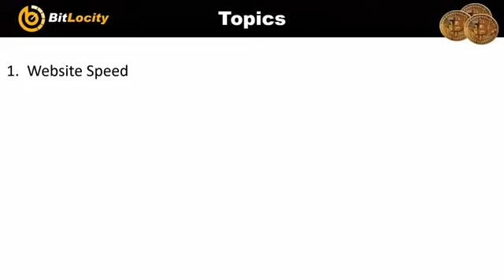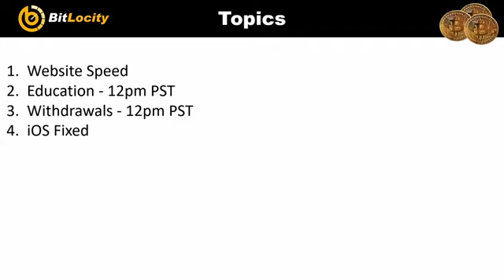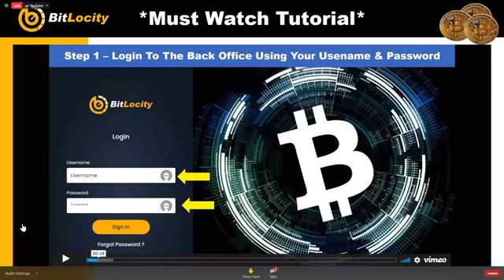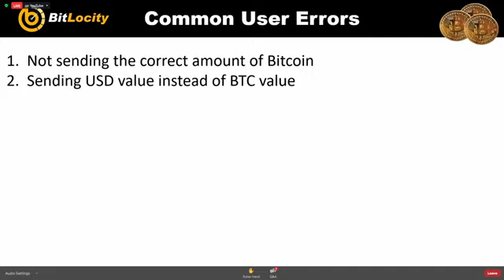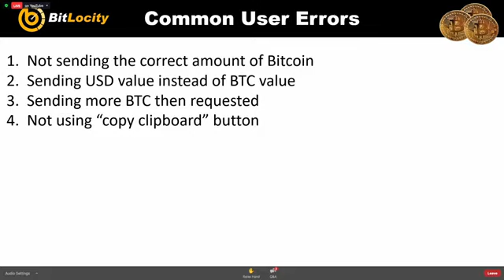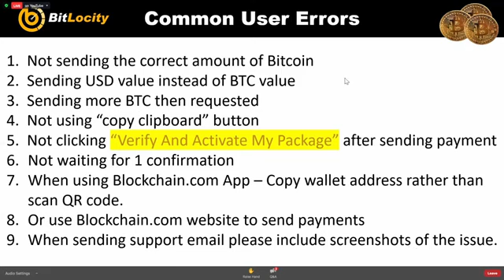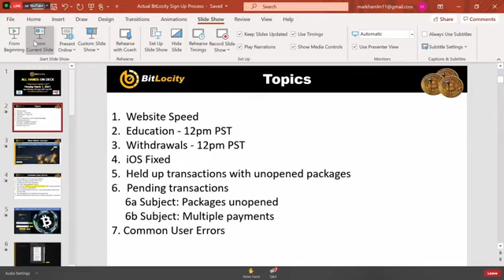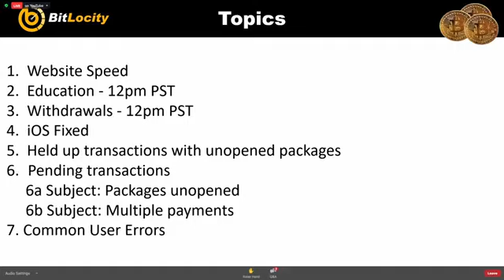Bitlocity | SYSTEM UPDATE | LAUNCHED | 1 Time $25 | Fully Automated System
THE WORLD’S FIRST ALL-IN-ONE DECENTRALIZED

Technology, Educational and Rewards Program --Designed to Accelerate YOU to the SPEED OF SUCCESS!”

Do you need or want additional income for personal, professional or for charitable reasons? This video details how for a one-time $25, you can become a part of our SHARING Economy where you and your family can benefit from increased time freedom and financial freedom.  The SHARING Economy is comprised of people globally who believe that by helping one another, everyone will benefit financially..
To be a part of our SHARING Economy.

Sanjeev Kumar Jindal
sanjeev kumar
sanjeev kumar work from home
sanjiv kumar
paypal, paytm cash, online income, best online income, safe job, safe online income, greatest part time income,
expose, exposed,
Housewife jobs, jobs for housewife, housewife, housewife ke liye kaam
Excellent income
BITLOCITY FOR INDONESIA (penjelasan lengkap  dari beberapa nara sumber BITLOCITY )

 lifestyle news
 ni apa
java lifestyle newton
 bank negara
 legit or not
 office
owner java lifestyle
 real or fake
 jaya one
o que é  lifestyle
 penipuan atau bukan
 penipuan
 penipu
 profile
 perusahaan apa
 promo
 penipuan bukan
reviews
 review
 review indonesia
 register
 review malaysia
 registration

 scammer
 scam atau tidak
 terdaftar di ojk
 itu apa sih
 tipu